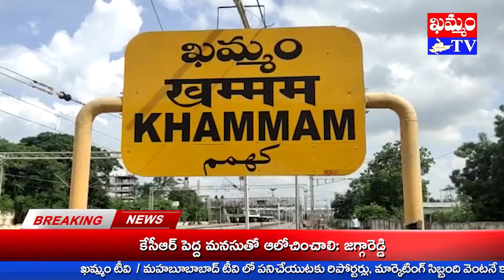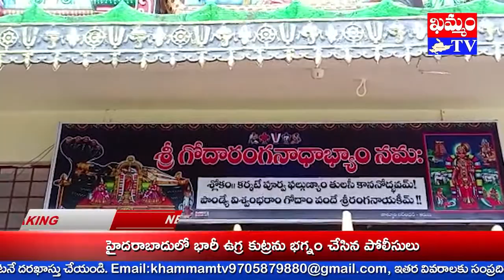KHAMMAM TV//రాపర్తి నగర్ T హరి హర క్షేత్ర దేవాలయం లో శ్రీ దుర్గా దేవీ శరన్నవరాత్రి ఉత్సవాలు